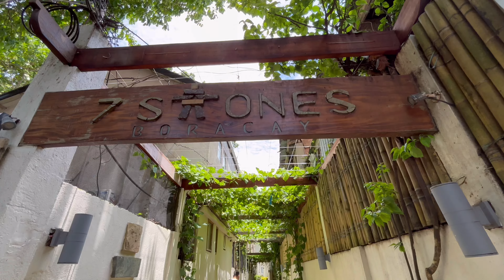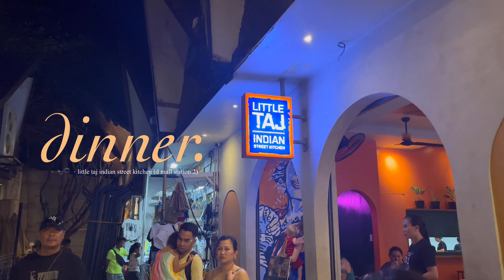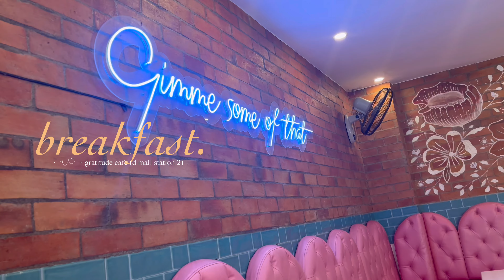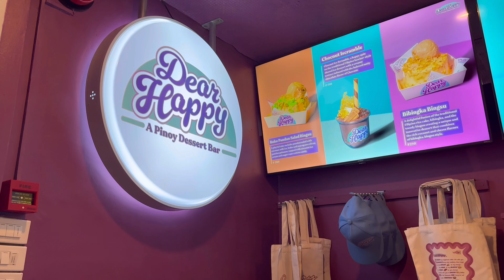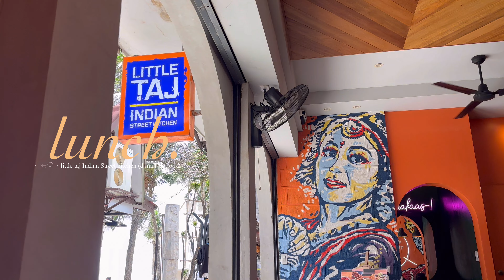BORACAY 2024: what and where to eat (vegetarian 🍃) best beachfront hotel with sunrise view ☀️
🏢 Hotel
7 stones boracay ( beachfront suite)
📍center bulabog beach

Restaurant/ Cafes

Cafe Maruja
📍station 3

Coco Mama
📍 d mall station 2

Little Taj Indian Street Kitchen

Mezze wrap
📍 lake town area, Main Road Station 2

Levantin
📍Bulabog Beach Area

The Sunny Side Cafe
📍station 1

Smooth cafe and lounge
📍 station 1